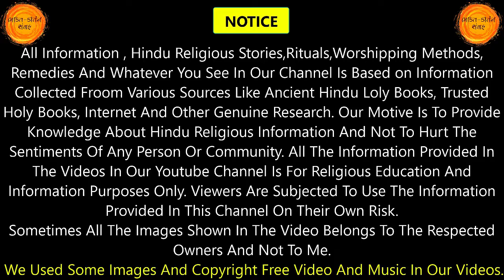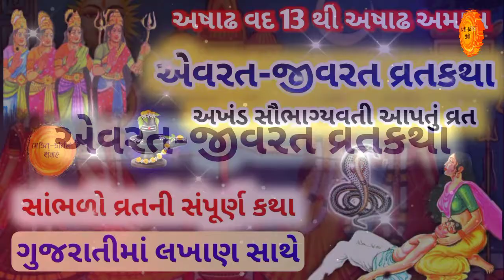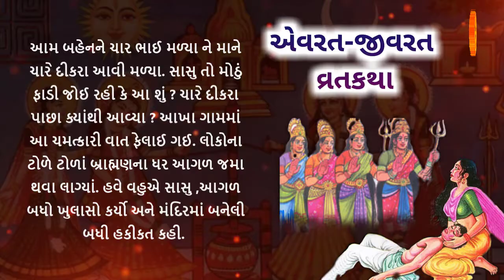Evrat Jivrat vrat katha in Gujarati 🙏 એવરત જીવરત ની વાર્તા | Divaso vrat katha in gujarati | દિવાસો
You can donate Us By Following Method Beacause Every Little Bit Help Is Very Useful For Us.. Thank You 😊😊

એવરત જીવરત ની વાર્તા | Evrat Jivrat vrat katha in Gujarati 🙏 Divaso vrat katha in gujarati | દિવાસો :